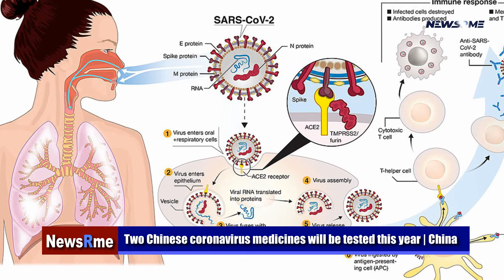Two Chinese coronavirus medicines will be tested this year | China News | NewsRme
Following recent outbreaks of the highly transmissible Omicron form in China, the Global Health Drug Discovery Institute (GHDDI) in Beijing plans to begin clinical trials for two potential Covid-19 medicines later this year. Ding Sheng, head of the GHDDI and dean of Tsinghua University's School of Pharmaceutical Sciences, told the Beijing-based Global Times that his research team was rushing to manufacture and submit GDI-4405. He said they want to apply in China and the US in the second part of the year. Then the clinical studies, he said. Pfizer’s Paxlovid medication, which has been provisionally licensed for sale in China, targets the same coronavirus protease as GDI-4405. Virus replication is enabled by the protease 3CL. It's a good antiviral medication target. In 2020, Ding's team created and designated GDI-3549, a chemical molecule discovered in Paxlovid. However, GDI-4405, a potential medication, has shown to be more powerful in stopping viral replication. Covid-19 is a promising medication with high bioavailability and safety profile.
As of yet, the targeted protease has not shown any changes that may compromise the drug's efficacy, according to Ding. The second medication is an inhaled broad-spectrum antiviral small molecule. If GDI-4405 inhibits the protease, it activates human cells to produce efficient immunity proteins to attack the coronavirus, Ding claims. The second medicine would boost upper respiratory immunity and prevent serious adverse effects like cytokine storm. Many experts predict inhaling will be employed in the future.